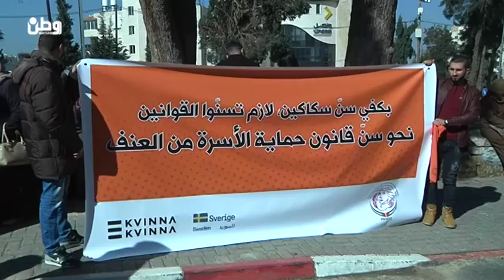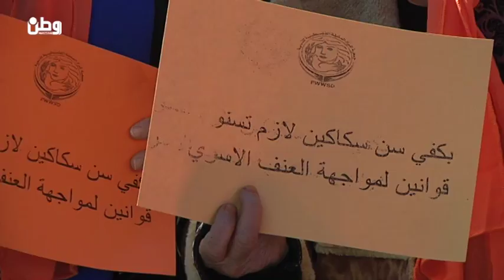صرخة نساء : "بكفي سن سكاكين لازم تسنوا قوانين"